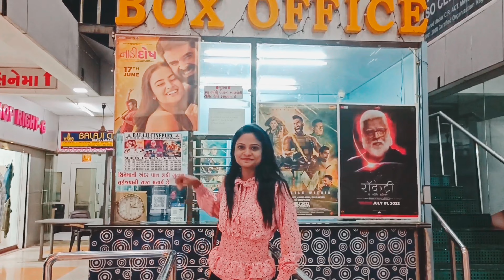Movie And Pizza Time || Hetalpatel's Vlog || Upleta.